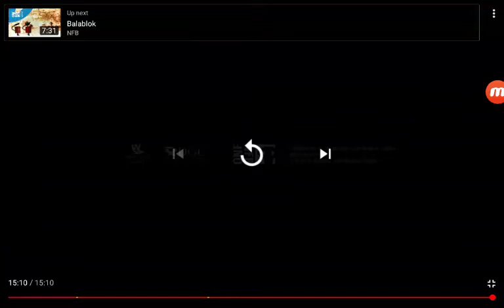My 3rd intro! (NFB logo from 2020.)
Hey guys. My 3rd intro is finally back!